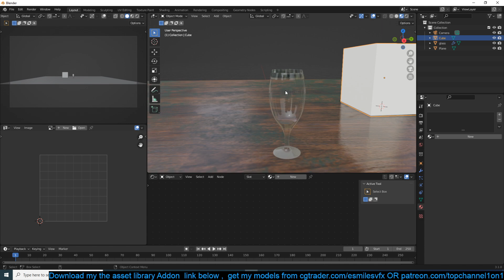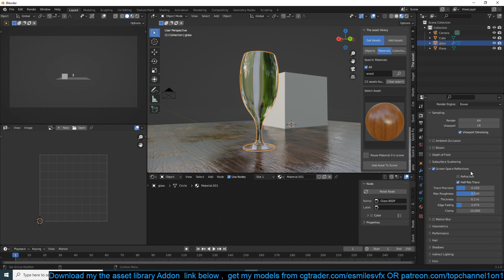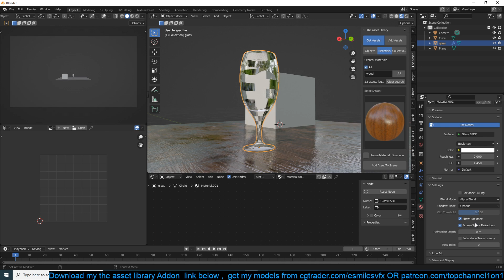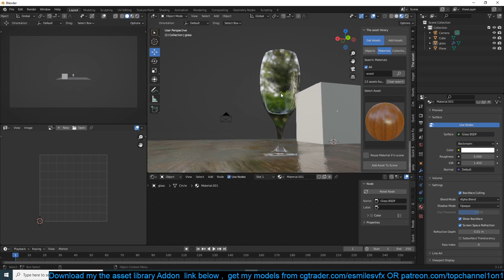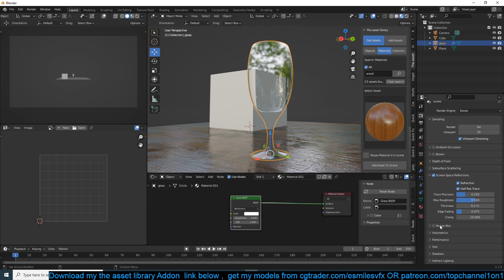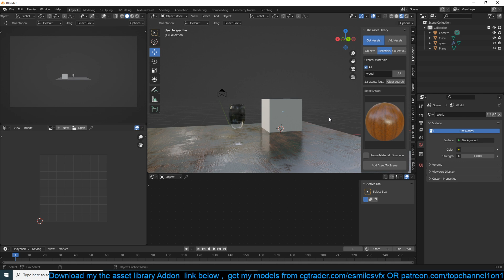blender perfect glass settings for glass in eevee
Downloads:
texture folders: